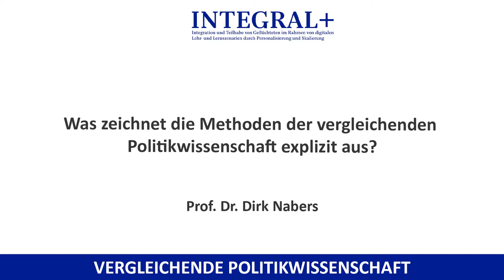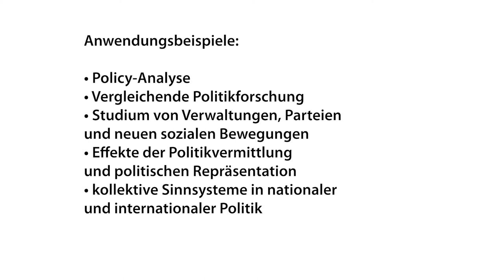Kap 3.4 Welche neueren methodischen Entwicklungen lassen sich erkennen